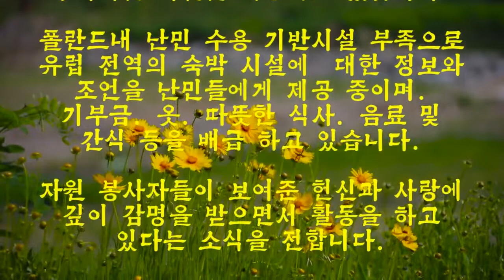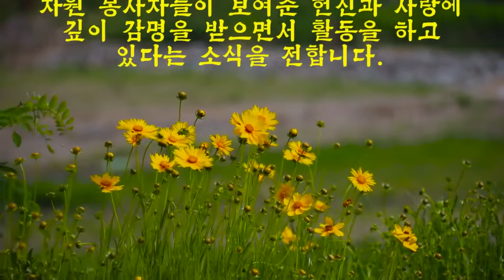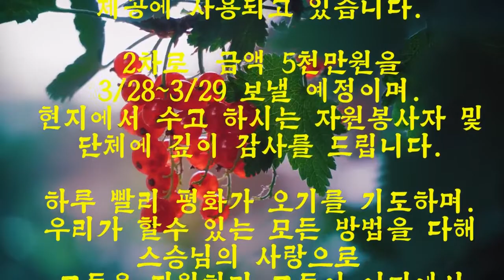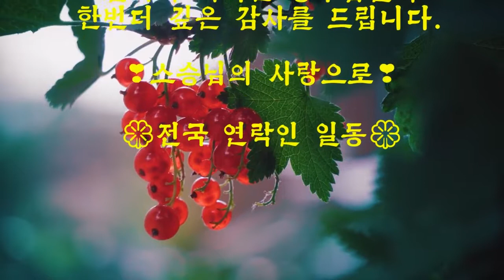🧡우크라이나 난민 지원 현황, 칭하이 무상사 국제협회🌼 Ukrainian refugee aid status,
🌼우크라이나 난민 구호 활동 보고🌼
​ Ukrainian refugee aid status,
The Supreme Master Ching Hai International Association

🔸️장소: 폴란드 바르샤바
3월17일 현장 바르샤바에 도착하여 주요 난민 접수처를 방문하여 현지 상황을 조사 하였고
난민 대부분이 여성. 어린이.청소년.노인이며, 일부 반려 동물들도 포함 되어 있습니다.

🔸️자원 봉사자 접수처에 의료 팀이 대기하며 부상 당하거나 탈수 증이 있는 난민들을
진료하고 개와 고양이를 위한 음식과 기타 필수품을 지급하고 있다고 합니다.

🔸️전쟁 시작 후 330만 명이 넘는 난민이 우크라이나를 떠났고 많은 사람들이 폴란드에 도착하여
폴란드 인구가 18% 증가 했으며. 난민이 처음 폴란드에 도착하면 약 10만원의 환영 금액과
무료 교통을 제공하며, 폴란드 정부에서는 많은 부분에서 추가적인 지원을 제공하고 있습니다.

🔸️폴란드 내 난민 수용 기반 시설 부족으로 유럽 전역의 숙박 시설에 대한 정보와 조언을
난민들에게 제공 중이며. 기부금. 옷. 따뜻한 식사. 음료 및  간식 등을 배급 하고 있습니다.

🔸️자원 봉사자들이 보여준 헌신과 사랑에 깊이 감명을 받으면서 활동을 하고 있다는 소식을
전합니다.

​🌼우크라이나 난민 지원 현황🌼
사단법인 칭하이 무상사 국제 협회 회원들은 우크라이나 전쟁 난민들을 돕기 위한 모금을
실시 했습니다.

⭐한국에서 1차로 모금한 금액 4천만원을 영국 런던 센터로 송금
 하였습니다.
영국 동수님들께서 주축이 되고 폴란드 동수님들과 함께 활동 중입니다.
해당 구호금은 비건 식품과 의약품 제공에 사용되고 있습니다.

⭐2차로 금액 5천만원을 3/28~3/29 보낼 예정이며. 현지에서 수고 하시는
자원봉사자 및 단체에 깊이 감사를 드립니다.

하루 빨리 평화가 오기를 기도하며. 우리가 할수 있는 모든 방법을 다해  스승님의 사랑으로
그들을 지원하며.그들이 어디에서 있든 항상 축복이 있기를 간절히 기원합니다.🙏🙏🙏

모금에 동참해 주신 전국에 계시는 동수님들께 한번 더 깊은 감사를 드립니다.

❣스승님의 사랑으로❣

🍀전국 연락인 일동🍀